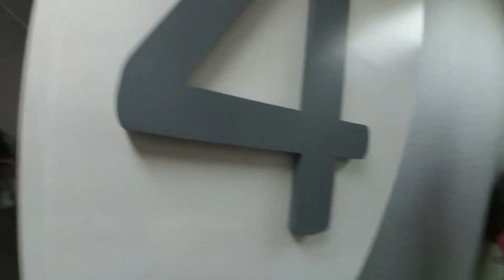Perform Di Grha XL Jakarta - FVLOG Episode 22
Keseruan Perform di Grha XL Jakarta - Acara Appreciation Day 2018